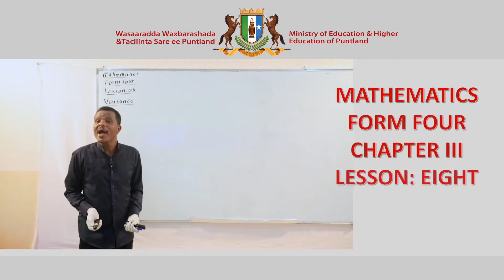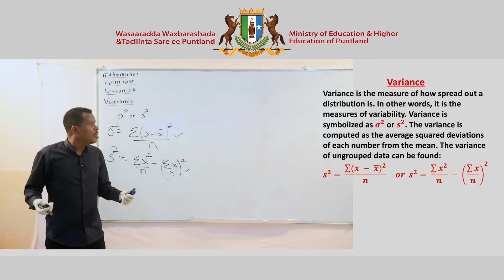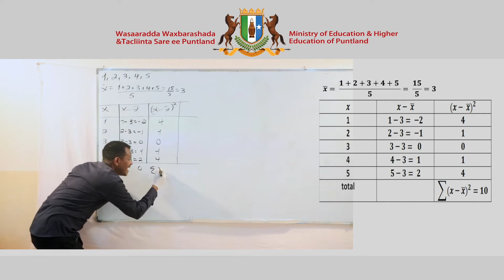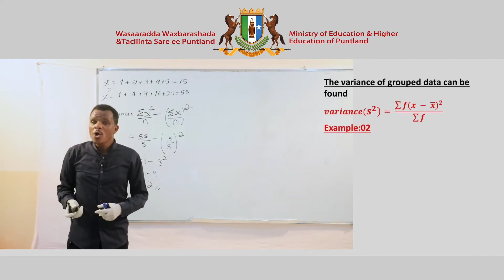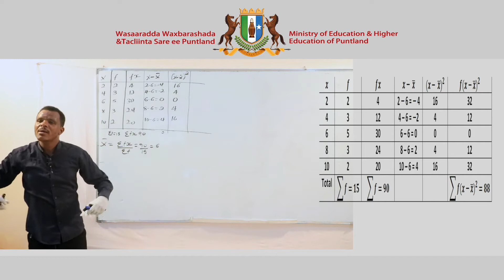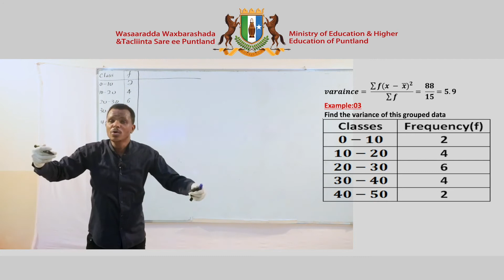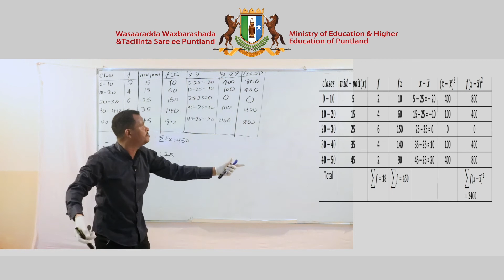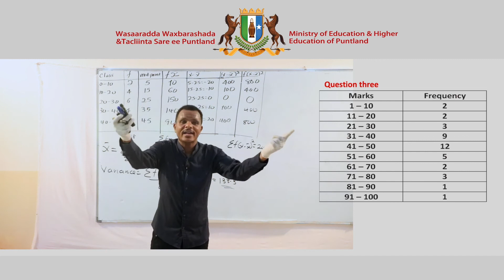Secondary Math Chapter 3 Lesson 8 Full HD